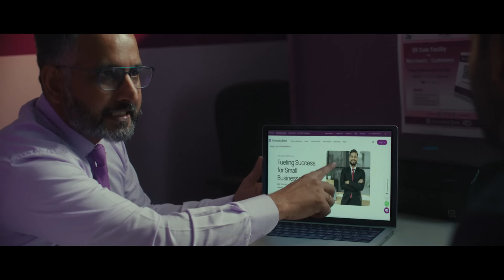Aap ka Karnataka Bank. Bharat ka Karnataka Bank. (Kannada)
From every small dream going big, we take pride in being part of it. Empowering our customers to dream big and achieve more, taking Bharat to the next level. We are Bharat ka Karnataka Bank.